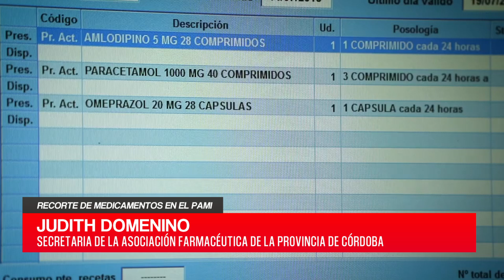C20N - JUDITH DOMENINO - RECORTE DE MEDICAMENTOS EN EL PAMI